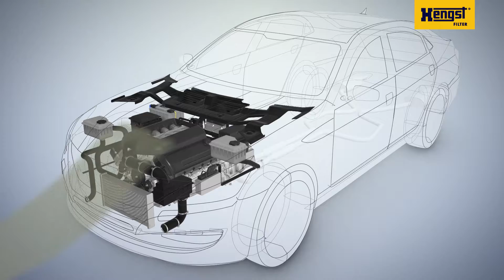Animation cabin air filtration French - Hengst Filtration